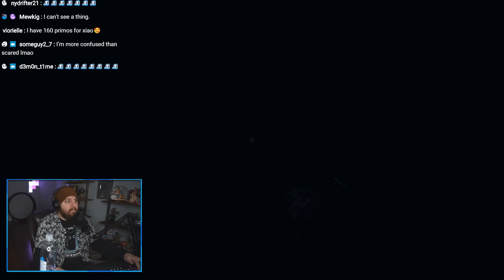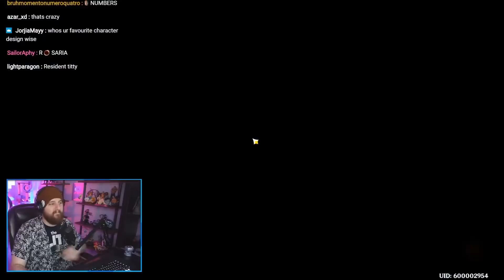Why F2P are the REAL chads of Genshin Impact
▼ expand me ▼